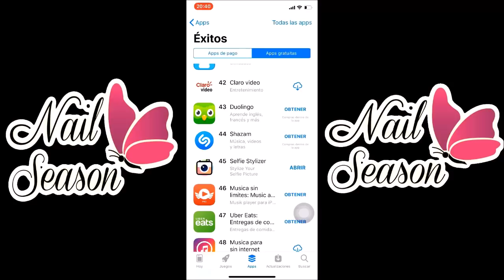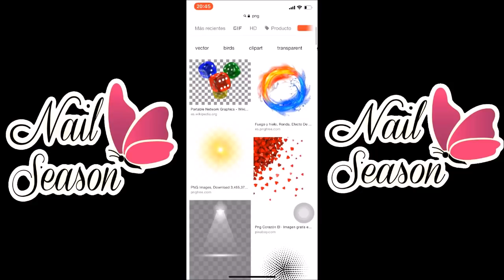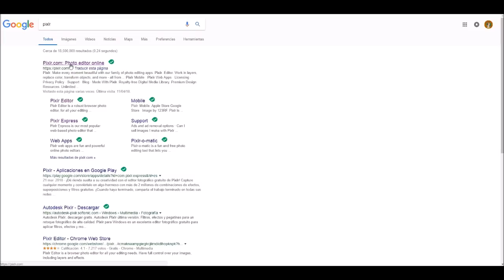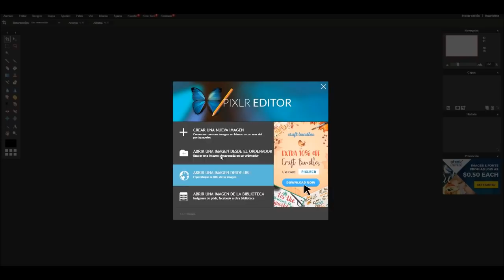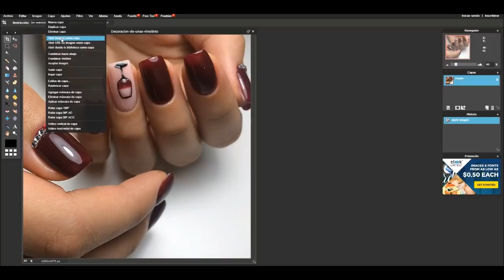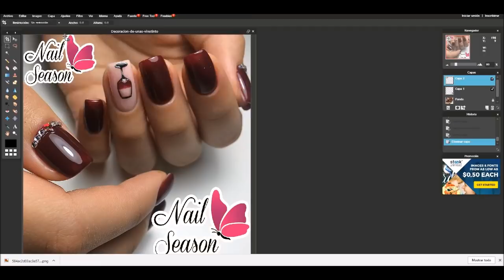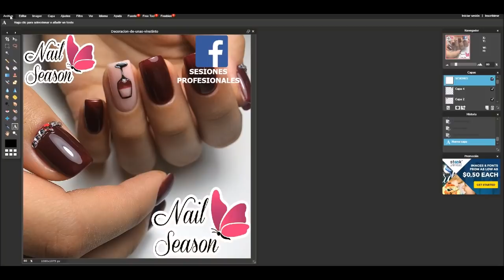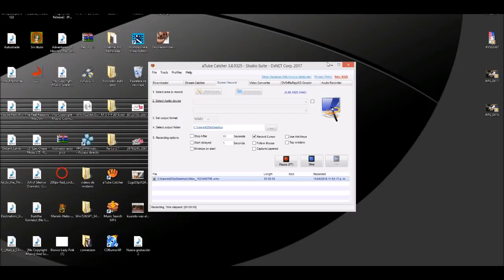Como poner marca de agua a tus fotos de uñas - Invitado George